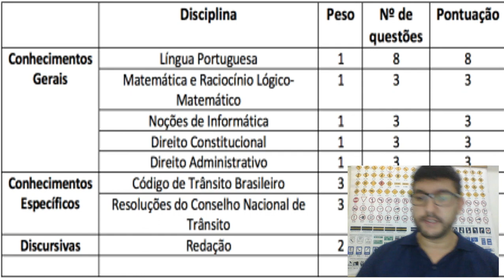O QUE VAI CAIR NA PROVA DO CONCURSO DO DETRAN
CONCURSO DETRAN
Meu canal tem várias vídeo aulas de Trânsito e vídeos de acidentes para entender como você deve dirigir com segurança evitando acidentes com a direção defensiva e entendo a legislação de trânsito!
Agora minhas novas aulas são com animação para ficar mais fácil de apreender trânsito!
Estou desenvolvendo atualmente dicas para autos escolas.